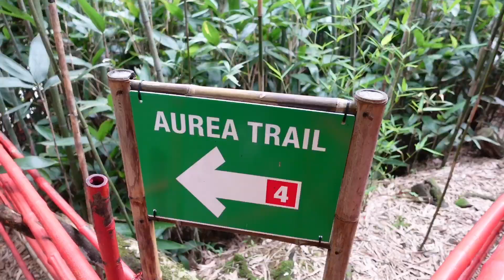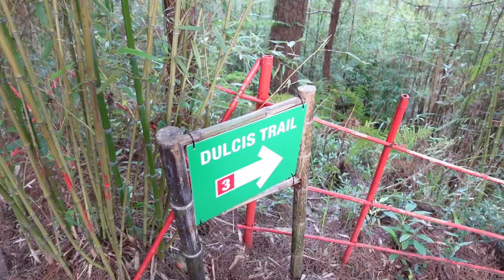DAY 2 BAGUIO!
DAY 2!
✔️BURNHAM PARK (boating & biking)
✔️BAMBOO SANCTUARY (madaming bamboo hahahaha)
✔️KOREAN PALACE (Unli Samgy) buffet style! Suit 499 mo dito promise!

Arat na MAG BAGUIO!